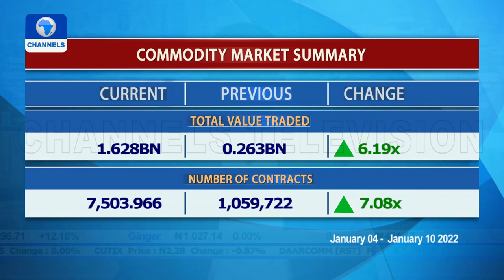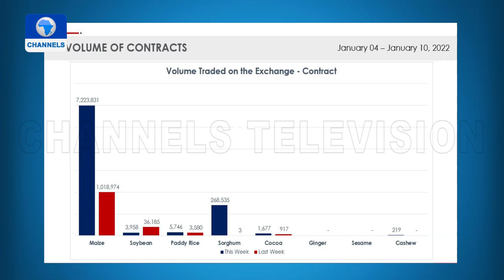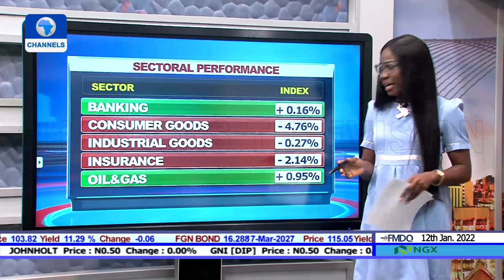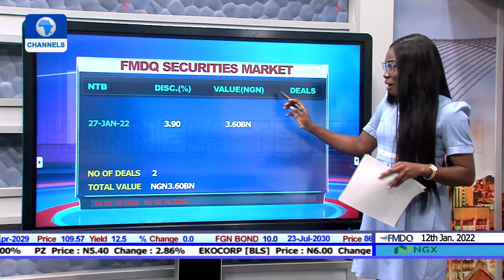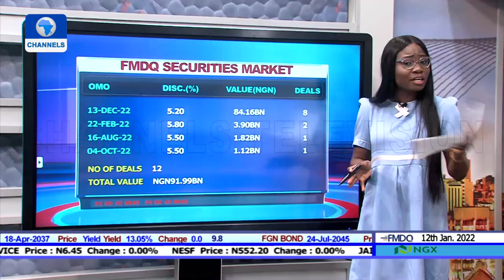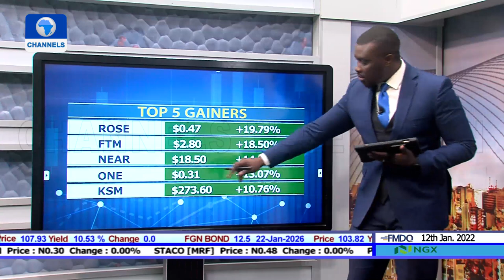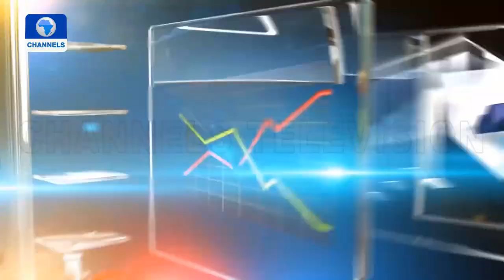Export Expansion Programme, Crypto & AFEX Commodities Update |Business Morning